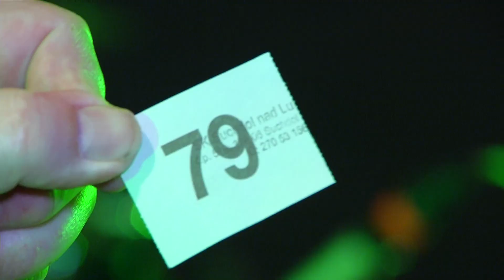IX. Hokejbalový Ples .. půlnoční překvapení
9. Hokejbalový ples a půlnoční překvapení